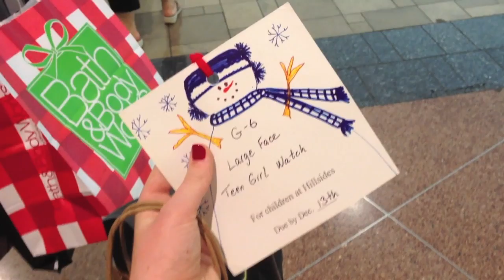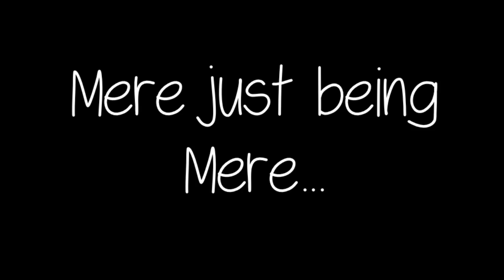'Merey' Christmas Episode #3: Sugar Plum Tree!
xoxo,
Mereeeee

FTC, everything was purchased by me. All thoughts and opinions are my own.